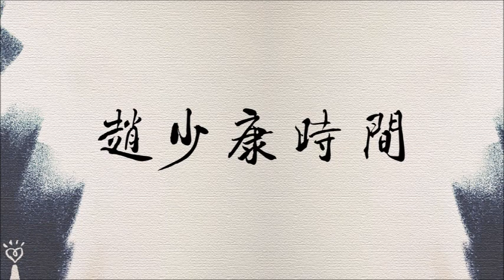2020.03.02【趙少康時間】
節目播出日期:2020/03/02（一），09:00-10:00

廣播收聽頻道：
FM103.1 嘉義
FM107.3 埔里